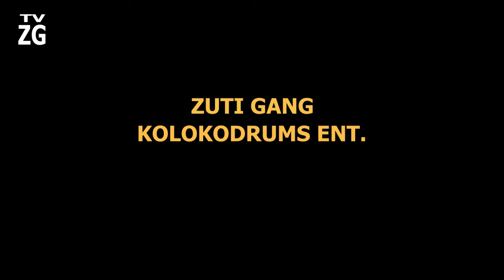ZUTIGANG - WHEN YOU COME AROUND